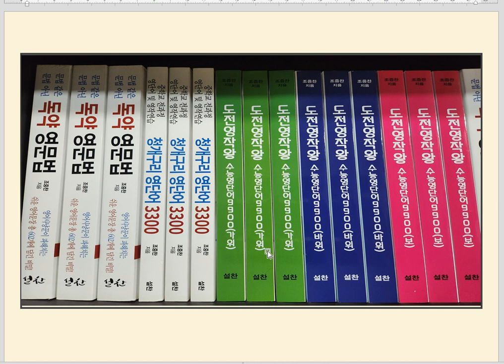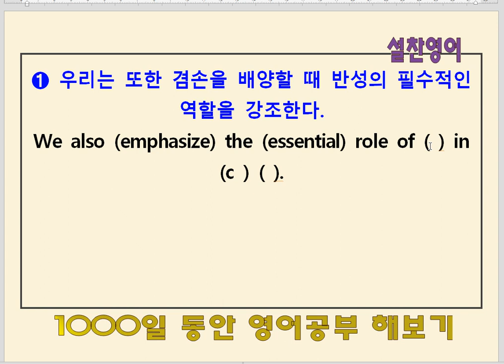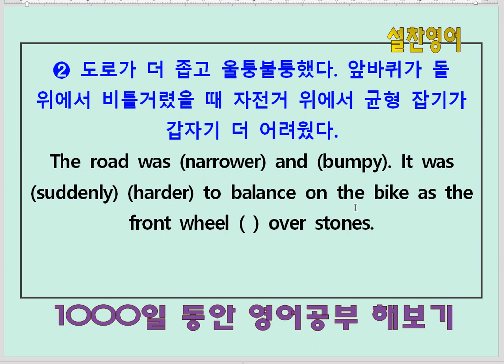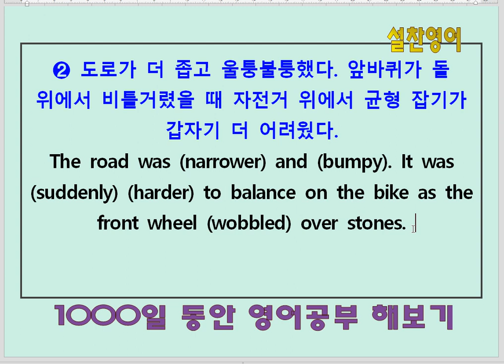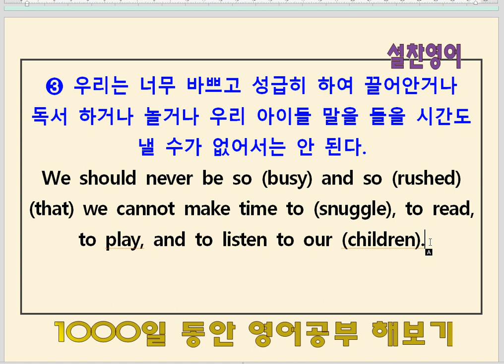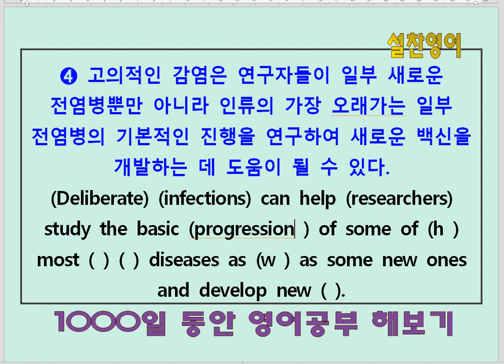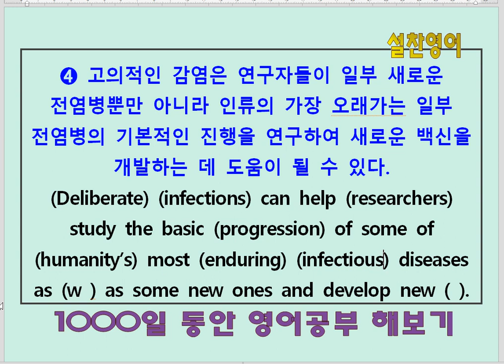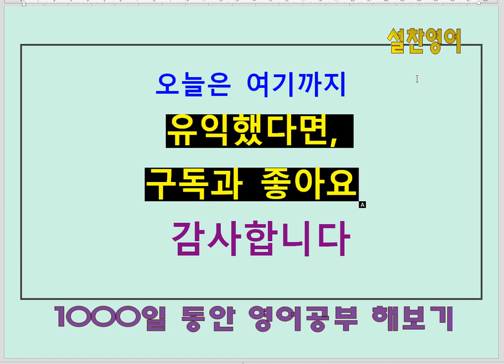영작 집중 훈련(55회) - 도전영작왕 수능영단어9900(바위)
도전영작왕 수능영단어9900(바위)편(55회)
1. 독약영문법 교재를 통해 영작의 룰을 익힌다.
2. 영작연습 청개구리 영단어3300 교재를 통해 영작과 어휘의 기초를 잡는다.
3. 도전영작왕 수능영단어9900 교재를 통해 영작 집중 훈련 및 고3 수능 수준의 어휘력을 갖춘다.